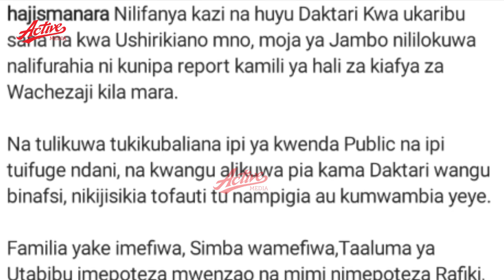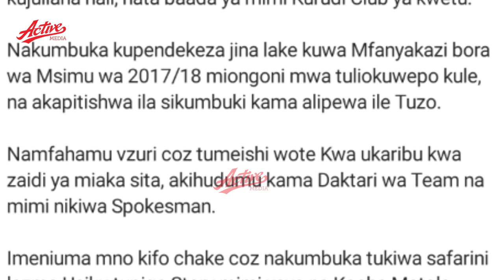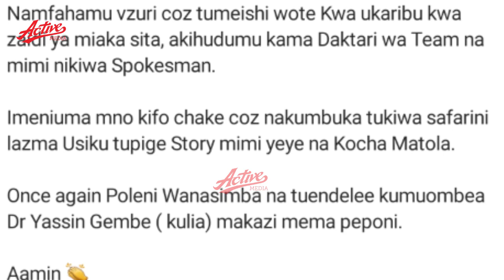HAJI MANARA AGUSWA NA MSIBA WA DOKTA WA SIMBA YASIN GEMBE ''ALIKUWA DOKTA WANGU HATUJAWAHI KUPISHANA